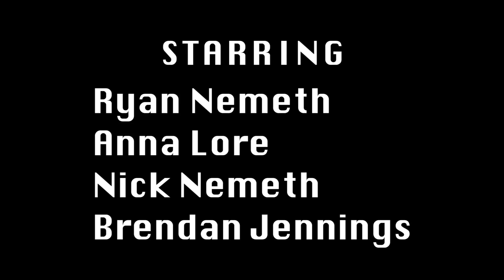DADDY'S BOYS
DADDY'S BOYS (Comedy, 2018). Rudy brings his new girlfriend home to meet the family. Starring: Nick Nemeth, Ryan Nemeth, Anna Lore, Brendan Jennings. Directed by Ted Marsden. Written by Ryan Nemeth. Official Selection at the 42nd Cleveland International Film Festival.